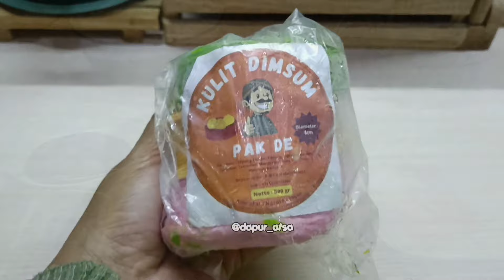Jual 8000 Udah Untung Banyak‼️ Resep Dimsum Ekonomis Tanpa Udang‼️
Kali ini aku bikin dimsum kekinian yang ekonomis tanpa udang, meskipun tanpa udang rasanya enak banget,,,
Untuk kulitnya bisa untuk 2 kali resep yang aku pakai dibawah ini👇

Bahan :
500 gr daging ayam (15.000)
150 gr tepung tapioka(2.000)
3 siung bawang putih(1.000)
50 gr wortel serut(1.000)
50 gr labu siam serut(1.000)
1 batang daun bawang(500)
1 butir putih telur(1500)
1 sdt garam
1 sdt kaldu bubuk
½ sdt lada bubuk
1 sdt gula pasir
2 sdm saos tiram
1 sdm kecap asin
1 sdm minyak wijen
2 biji es batu
Kulit Dimsum, aku pakai ½nya (6.000)

Mika buat packaging 9 buah (1500)
Bahan seasoning (2500)
Saos tomat (1000)
Gas+tenaga+dll (5000)

Modal ± Rp 38.000 dapat 9 mika (54 pcs)
Modal per mika = Rp 38.000 : 9 = Rp 4250 (pembulatan)

Jika dijual Rp 8000 maka
Omset Rp 8.000 X 9 = Rp 72.000
Jadi Keuntungan = Omset - Modal
                               = Rp 72.000 - Rp 38.000
                               = Rp 34.000

 *Harga hanya kisaran ya,,,sesuaikan dengan daerah masing²

🍱 1 Resep jadi 54 buah dimsum
🍱 Hargai jual antara 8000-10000 per mika (isi 6)
Atau sesuaikan dengan harga bahan didaerah sekitar